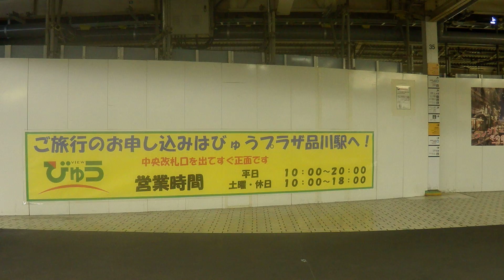臨時快速ムーンライトながら 東京行き 品川～東京 (H29.12.27)